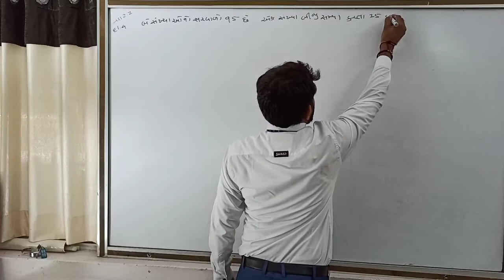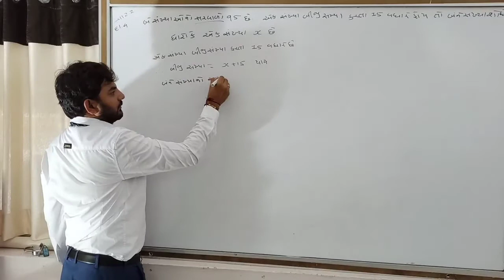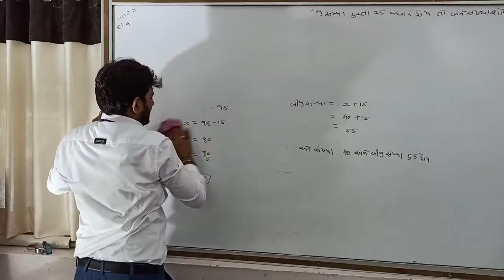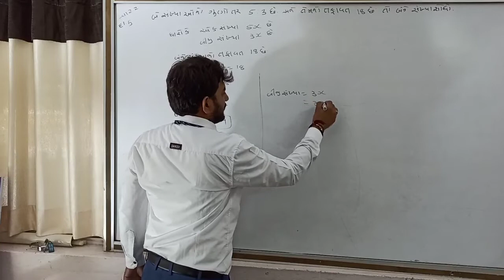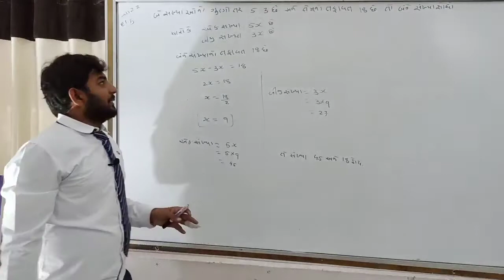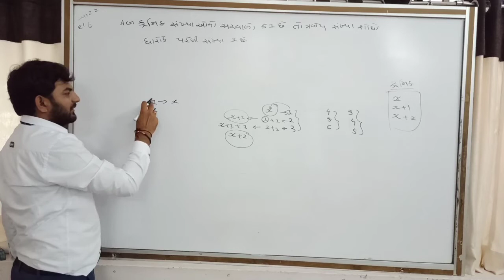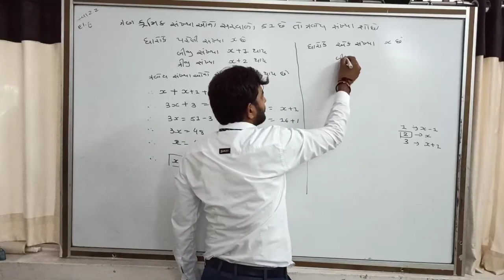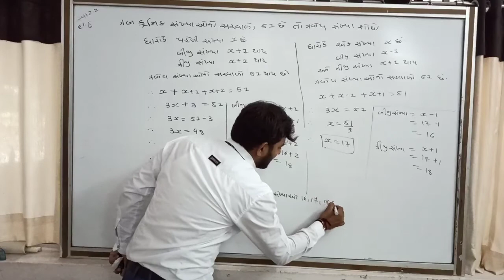ધોરણ -8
વિષય : ગણિત
વિષયાંગ: એક ચલ સુરેખ સમીકરણ
સ્વા. 2.2 દાખલા ન. 4,5,6
શિક્ષક : રવિ સર